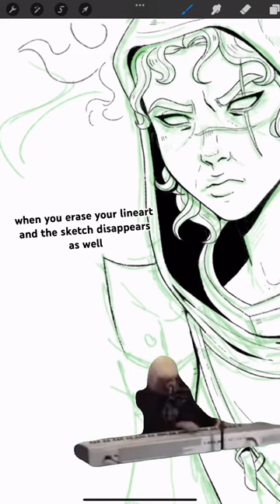pay attention to your layers 😭